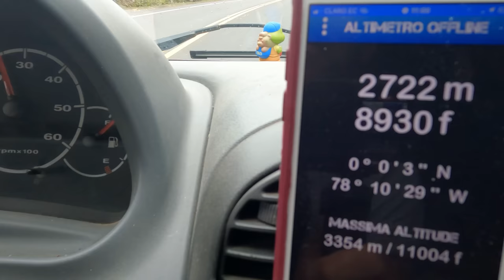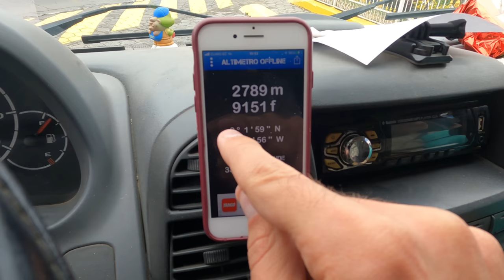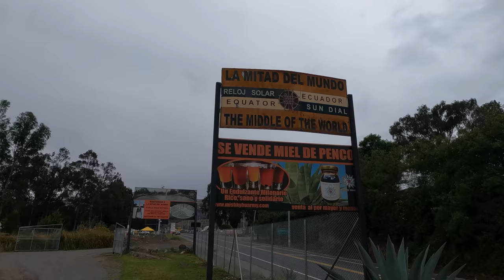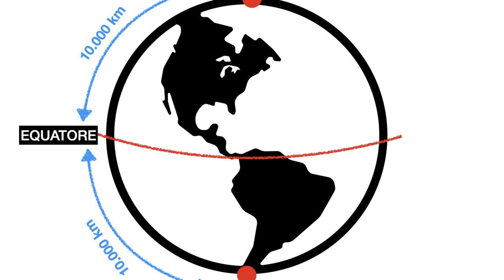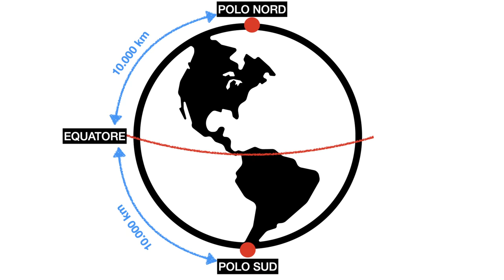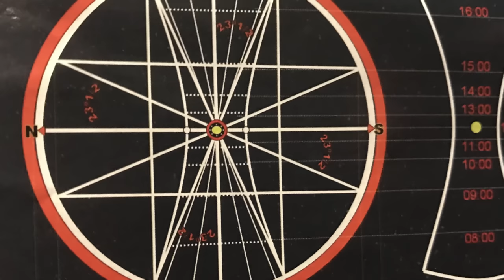Da Milano all’Equatore in un van 🚐🌎 Ecco cosa succede in questo posto 🤪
Episodio 127: Oggi si festeggia! 🎉 Dopo più di tre anni da quando siamo partiti da Milano con il nostro van siamo arrivati sulla linea dell'equatore! Ricordiamo ancora come se fosse ieri quel momento in cui avevamo attraversato tutto il Canada per arrivare in Alaska, il punto più a nord del nostro viaggio. Da lí è successo di tutto e non avremmo mai immaginato come sarebbe stato questo momento. Festeggiamenti a parte, l'equatore è un punto che nasconde tantissime curiosità 🤪

👷🏻‍♂️👷🏻‍♀️I prodotti che abbiamo utilizzato per la camperizzazione sono qui: